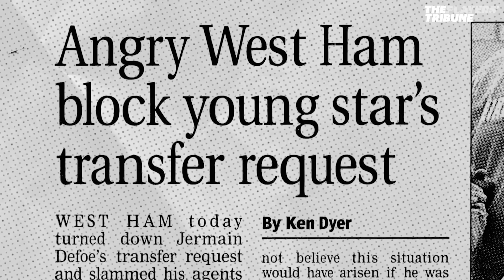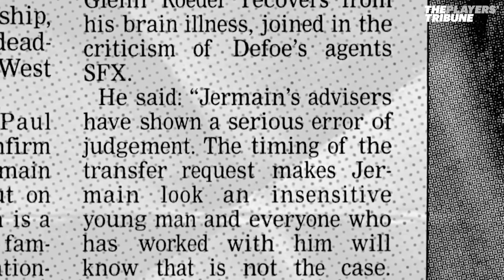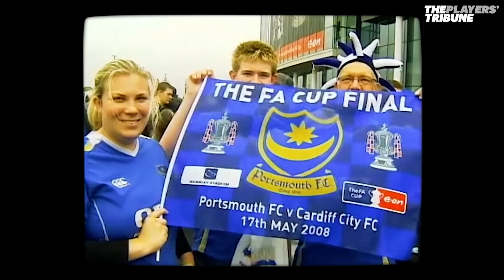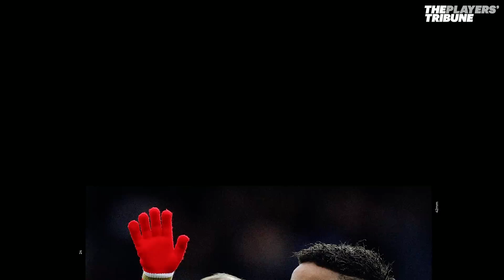Jermain Defoe | World Cup Memories With England, Rangers' Title Win & The Tottenham Journey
Jermain Defoe talks through the best moments of his career with The Players' Tribune. Defoe speaks about his time at Tottenham under Harry Redknapp, playing with Gareth Bale, Luka Modric and many more. He holds a Premier League record for most goals in one game. Defoe scored 5 goals in Tottenham 9-1 Wigan in 2009. Jermain Defoe was a big part of the England squad from 2004 to 2016. He opens up about the struggles in the 2010 World Cup and not getting selected for the 2006 World Cup, sharing his thoughts on Sven-Göran Eriksson. Defoe's best goal came at Sunderland vs Newcastle, where he talks through exactly how the goal came about. Jermain Defoe won his first league title with Rangers under Steven Gerrard, and he opens up on what it was like to finally win a league and his relationship with current Aston Villa manager Steven Gerrard.

» Visit The Players' Tribune website for the latest written and video content